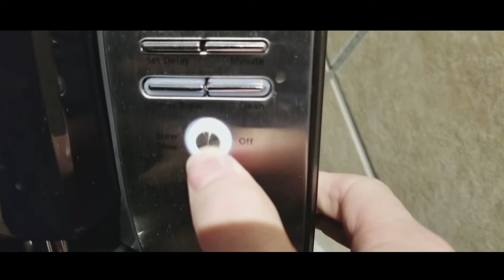December Beards in Review Update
Just a quick update video to say I will have a new episode ready to go next week. I have been really busy this week and wasn't able to finish the video.